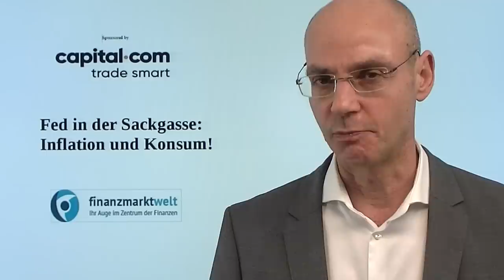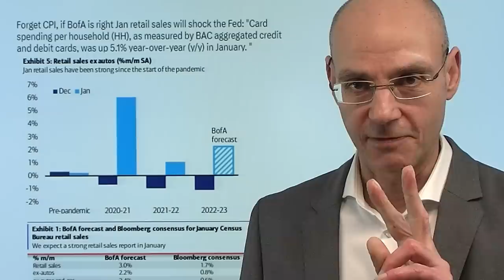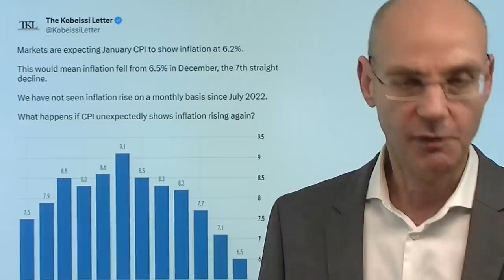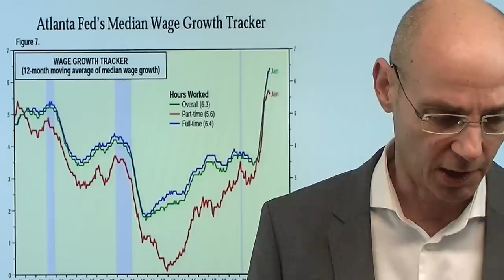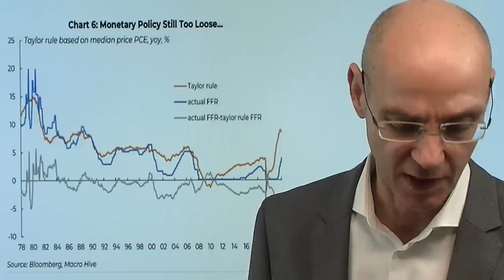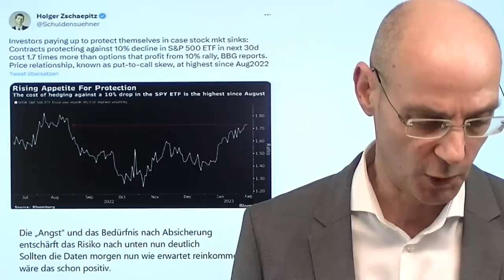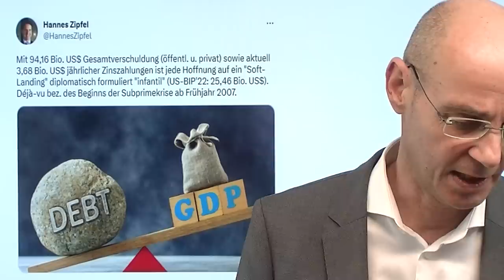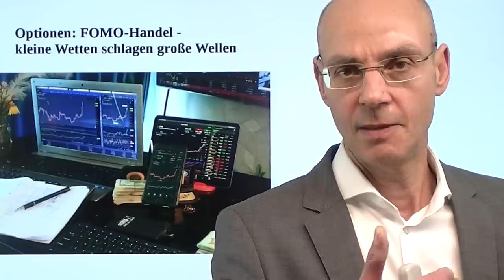Die Fed in der Sackgasse: Inflation und Konsum! Marktgeflüster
Hinweise aus Video:

1. Optionen: FOMO-Handel – kleine Wetten schlagen große Wellen

2. Dax-Wochenanalyse: Die große Gefahr einer Trendumkehr

Morgen kommen die lange erwarteten Daten zur Inflation in den USA, aber die US-Notenbank Fed hat wohl noch ein anderes Problem: der Konsum! Daten der Bank of America zeigen, dass der Konsum und damit die Nachfrage im Januar stark angestiegen sind - das ist eigentlich etwas, was der Fed überhaupt nicht gefällt. Denn bei starker Nachfrage wird auch die Inflation hoch bleiben. Bereits am Mittwoch kommen die neuen Konsum-Daten (US-Einzelhandelsumsätze) - es sind also nicht nur die morgigen CPI-Daten, sondern auch die US-Einzelhandelsumsätze am Mittwoch von großer Bedeutung. Heute wieder Optimismus vor den morgigen CPI-Daten - und das obwohl mit Bowman ein weiteres Fed-Mitglied klar gemacht hat, dass die Gefahr zu groß wäre, wenn man zu früh glaubt, die Teuerung sei schon praktisch vorbei. Daher müssten die Zinsen weiter angehoben werden und länger hoch bleiben..